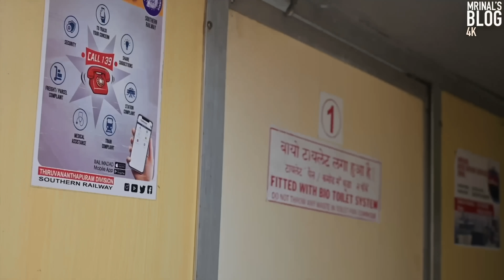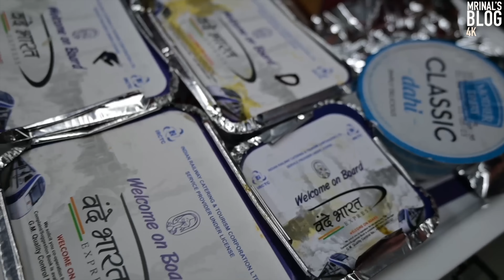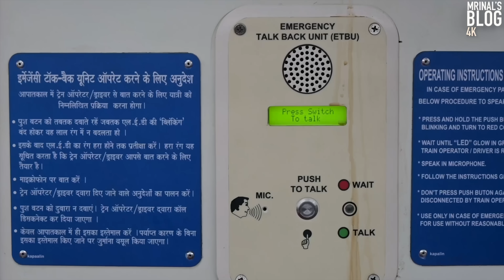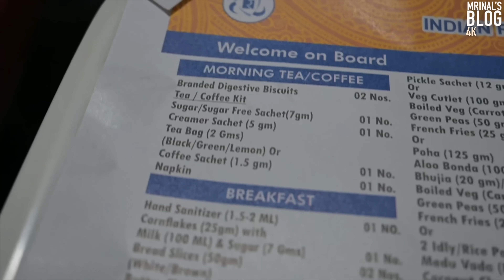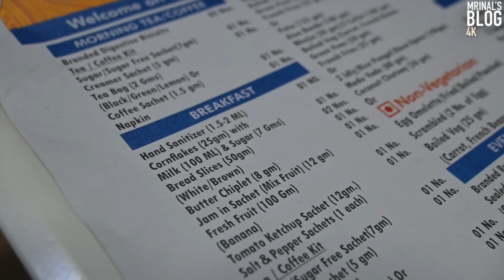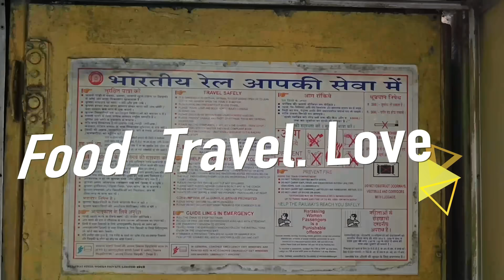വന്ദേ ഭാരത് എത്ര വലിയ തള്ളാനെന്ന് നോക്കാം | Vande Bharat v/s Jan Shatabdi v/s Rajdhani | Kerala